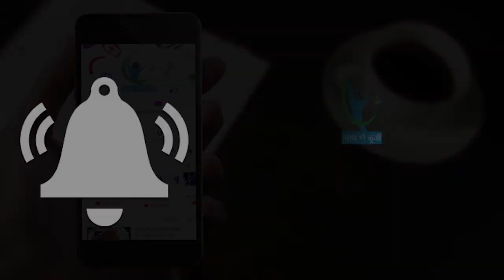Baby Powder से होते हैं ये अनसुने फायदे, जानकर हो जाएंगे हैरान...| Baby Powder Benefits